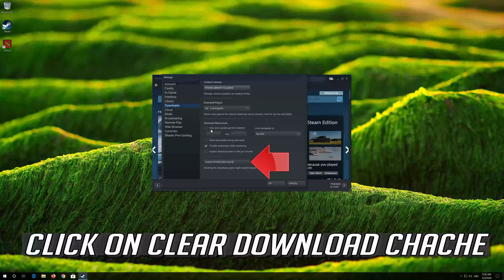How To Clear Steam Download Cache and Junk Files [2025]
In this tutorial you will learn how to Clear your Steam Download Cache and Junk Files.

Clearing your download cache can solve problems with games that won't download or start. From your Steam Client, open the Settings panel by selecting "Steam - Settings" from the top left client menu.

In the Settings panel, select the Downloads tab and you'll find the "Clear Download Cache" button at the bottom.

If you have issues downloading or installing games on your steam client or maybe you get an error saying that you download is corrupt. Then don't worry about because you don't need to uninstall steam to resolve this problem.

This troubleshooting guide will work on Windows 10, windows 7, windows  8, mac, linux operating systems and desktops, laptops, tables and computers manufactured by the following brands: , Dell, Hewlett Packard, MSI, Alienware, MSI, Toshiba, Acer, Lenovo, razer, huawei among others.